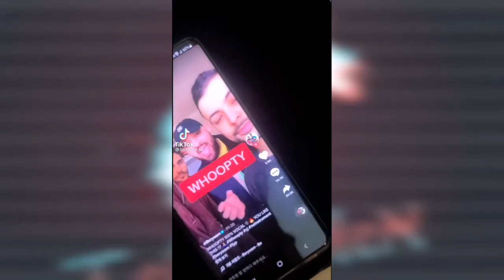Best Beatboxers In The World | TikTok Video Compilation 2021 | #39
Kid Lucky - NaPoM - Reggie Watts - Reeps One - The Beatbox House - Tom Thum - Kevin Olusola - MB14 - Kaila Mullady - Alem - Marcus Perez.

best prank
best pranks
best couple pranks
couple goals
couple pranks
couple tik tok
couple tik toks
couple tiktoks
does size matter
funny couple videos
couple funny moment
couple goals tiktok
reverse psychology
the funniest tiktoks
couple tik tok compilation
tiktok mashup december 2021
calling best friend girlfriend
the most funniest tiktok compilation of 2021
funny videos
TikTok TEX-MEX
best tiktok dances
you laugh you lose challenge
couple pranks
couple tik toks
couple tiktoks
try not to laugh
funny couple videos
couple funny moment
funny couple pranks tiktok compilation
funny videos
meester fk
tik tok compilation of 2021
funny tik tok videos
funny moments
tiktok memes
epic tik tok
funny tiktoks
tiktok compilation
ultimate tiktoks
best of tiktok
tiktok dancing
tiktok challenge
tiktok compilation
tik tok compilation
new tiktok
tiktok viral
tiktok trend
tiktok dance
tik tok mashups
tiktoks
tiktok dance compilation
dances tiktok
tiktok dance
dance tiktok
tiktok dances
tiktok compilation
tiktok dances 2020
tiktok trend
dance compilation
dance tik tok
tiktok dance trends
tik tok challenge
tiktok songs
tik tok may
addison rae best tik toks
addison rae best tiktoks
the hype house
tik tok mashups
the hype house tiktok
addison rae
addison
rae
addison rae tiktok
addison tiktok
addison tik tok
addison rae tik tok 2020
addison rae new tik tok
addison rae 2020
addison rae dance
addison rae compilation
addison rae tik tok
addison rae and bryce hall
tik tok trends
tik tok songs
addison rae tik tok 2021
addison rae 2021
trae young
thaddeus young
buta
highlights
jayson tatum
bradley beal
skerdi ft buta
skerdi bugatti
dejounte murray
best crossovers
skerdi ft buta uzi
don xhoni alles gute
alles gute kriminale
giannis antetokounmpo
don xhoni alles gute kriminale
gjoni black
fero
emision shqip
entertainment
meriton
meriton mjekiqi
break down enca
don xhoni enca
don xhoni break down
don xhoni
don xhoni kokaina
don xhoni cocaina
don xhoni zemren
don xhoni zemra
don xhoni 2020
don xhoni freestyle